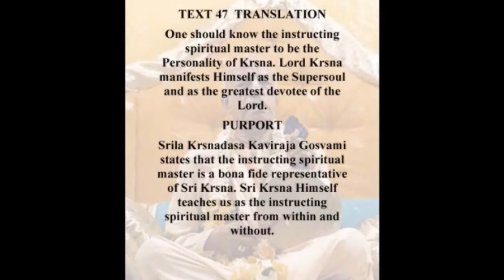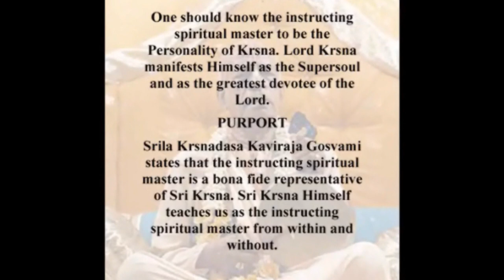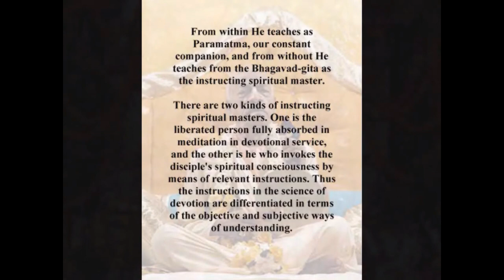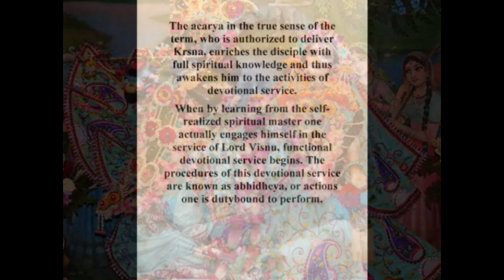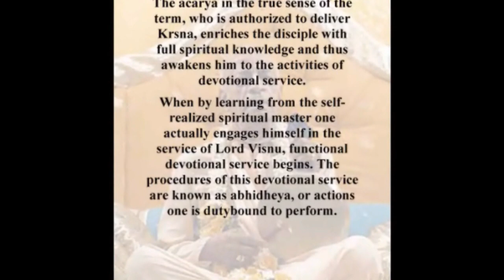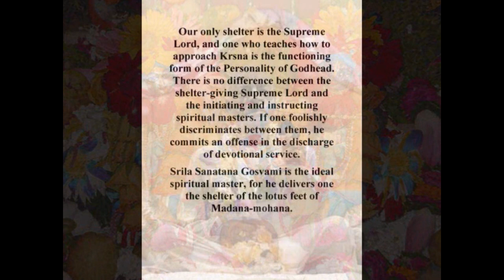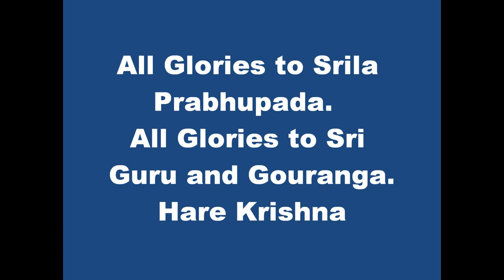Srila Prabhupada chanting japa and Adi Lila Chapter 1 verses - video 4